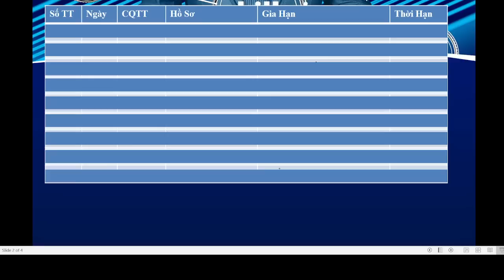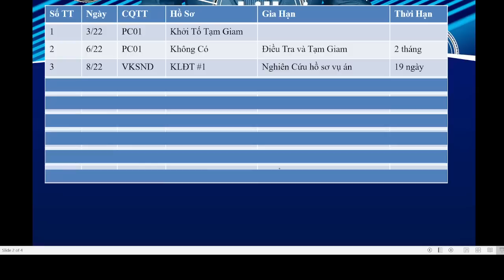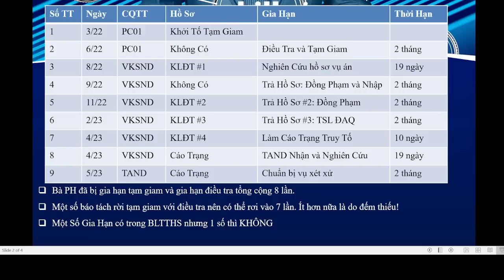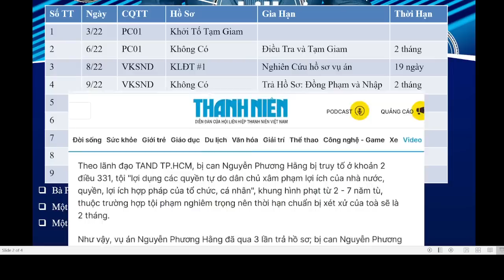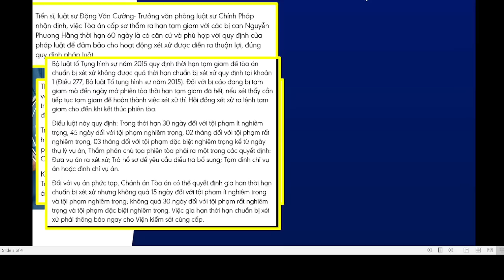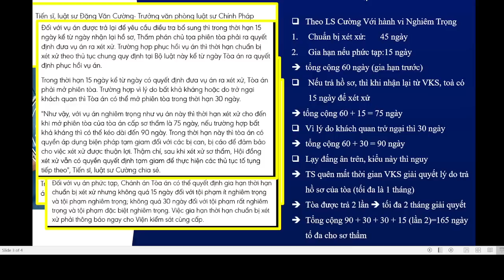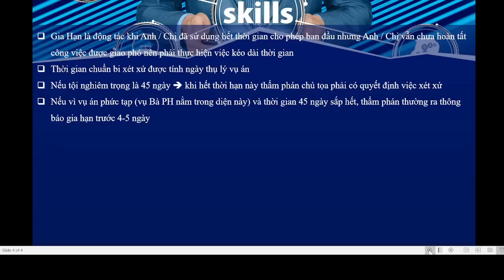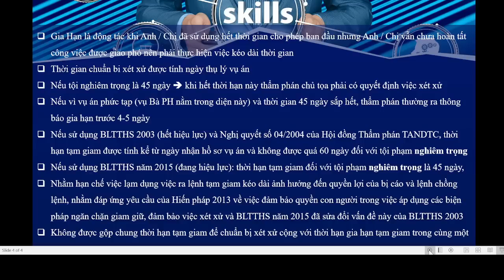TVPS 521: Pháp Luật Phân Minh. Điểm Bất Cập Về 60 Ngày Gia Hạn ChoBàPH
TVPS 521: Pháp Luật Phân Minh. Điểm Bất Cập Về 60 Ngày Gia Hạn ChoBàPH @ThanhVietPhongSu